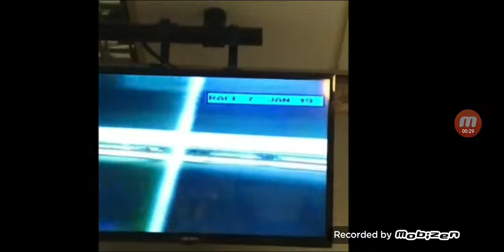Final mad 19/1/19